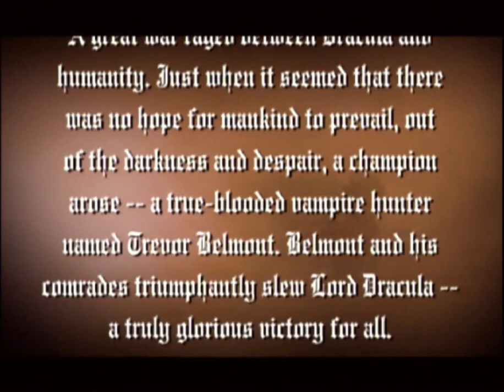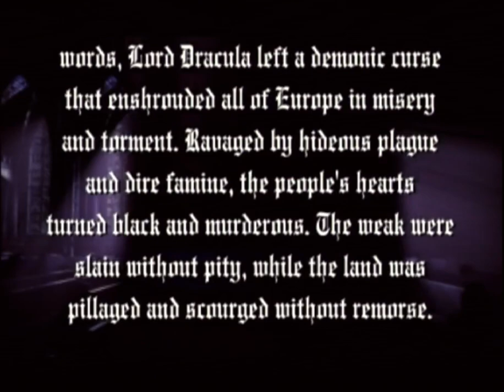Castlevania: Curse of Darkness – Part 1: Gameplay │ Backlogged Games